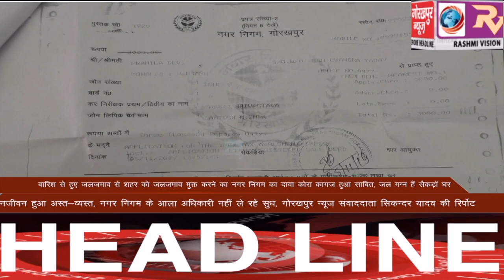GORAKHPUR NEWS Headlines 13-08-2020